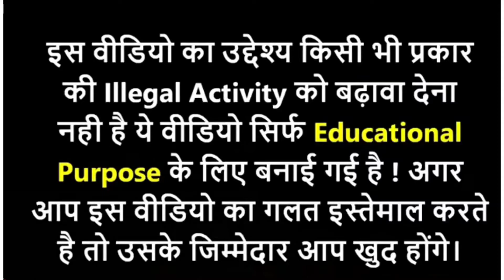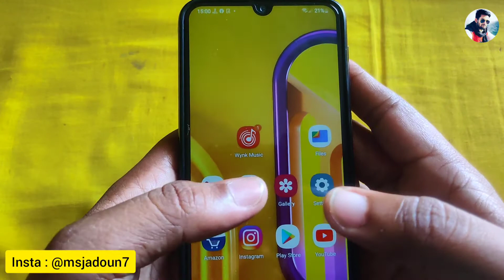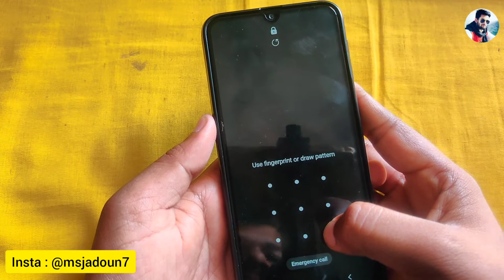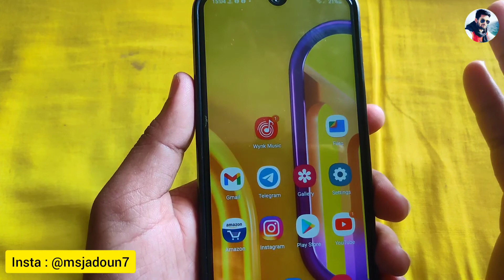Vivo mobile ka lock kaise tode , how to break vivo mobile pattern lock , pattern lock kaise tode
1. Dosto yadi aapne google pay par apna account nhi banaya he to niche di gayi link par click karke app ko install karle. Uske baad jab aap account banao tab ek code mangega jisme

2.  install phonepay App win 200 rupey minimum after 1st transaction

3. Instagram ID : @msjadoun7

4. Twitter ID : @msjadoun7